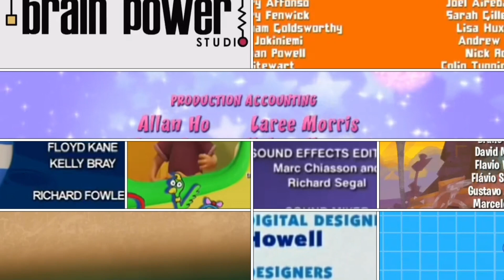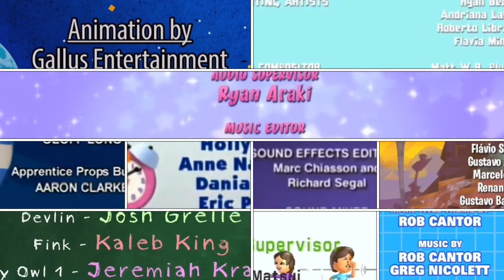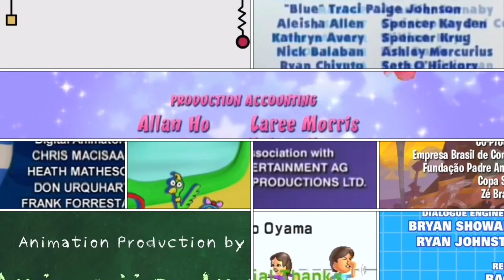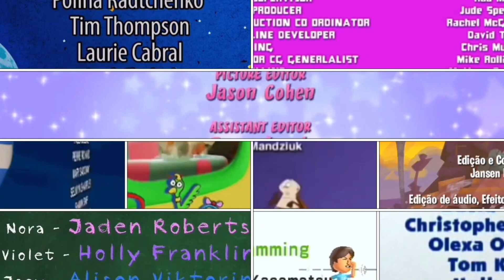BC, Floogals, Lazoo, Little Charmers, LJ, Owlegories, Poko, P, Roboroach, TT, Wii Fit Credits Remix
I added Lazoo, Floogals and Little Charmers to Blue’s Clues, LJ, Owlegories, Poko, Pupstruction, Roboroach, Trunk Train and Wii Fit Credits Remix! Little Charmers uses 1985 Nelvana Logo.

Episodes Used: Floogals Season 3.

Notes:
BC - Blue’s Clues
LJ - Lunar Jim
P - Pupstruction
TT - Trunk Train

Additions:
Febraury 7th 2024 - It’s a Noodles and Doodles, Shovelware’s Banana Brain Game, Gombby and Sandra the Fairytale Detective.